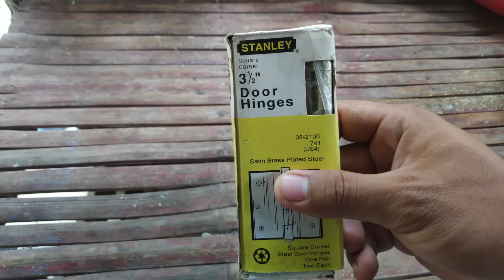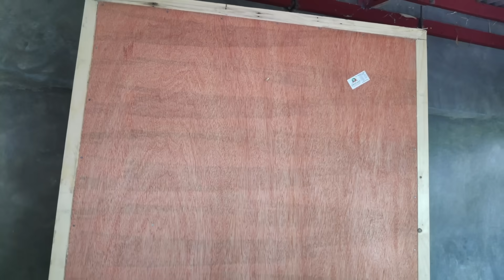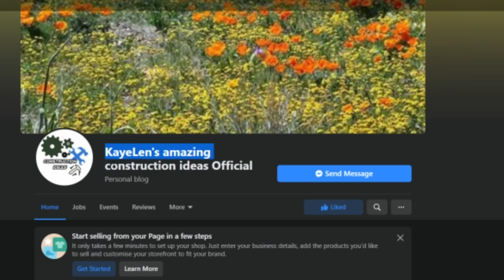PAANO MAG KABIT NG PINTO AT DOOR KNOB?complete tutorial-CONSTRUCTION IDEAS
MGA KA IDEAS ipapakita ko sa inyo ngayon kung papaano mag kabit ng pinto at door knob at mga materiales madali at  epektibong paraan